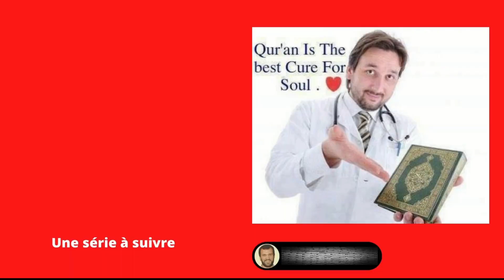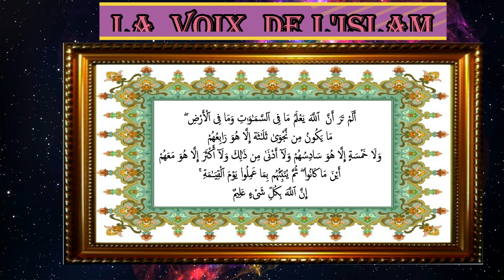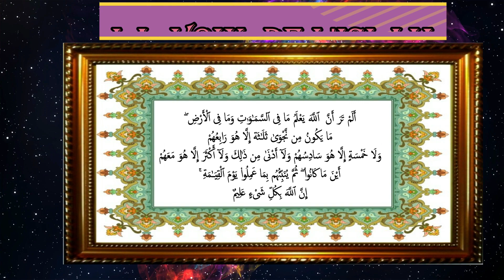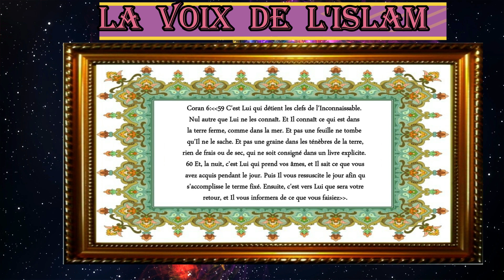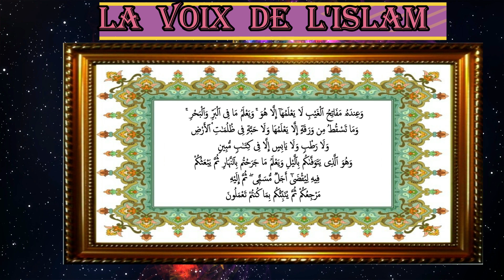La vérité divine 7 Science et foi